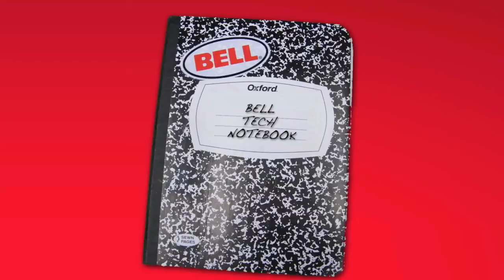Bell Tech Notebook - Cam-lock Levers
Bell's Cam-lock levers help you dial in the fit of the helmet straps to fit your face perfectly. Simply open the cam, adjust to your preference and close the cam.